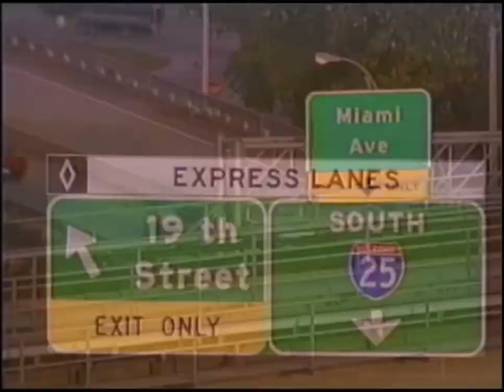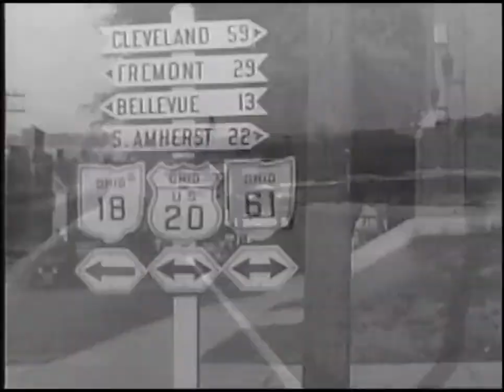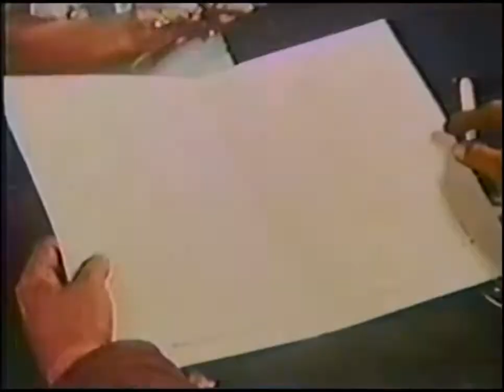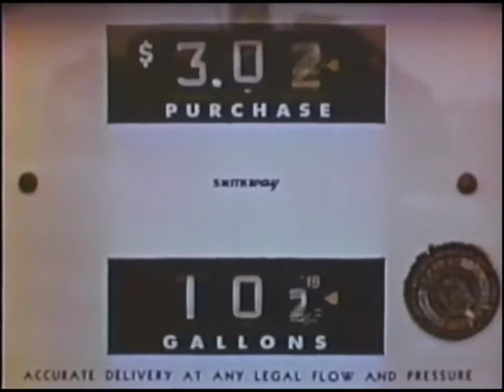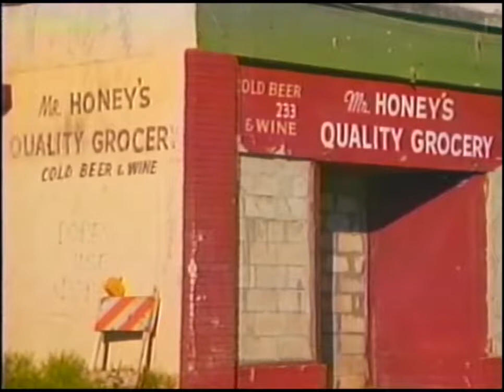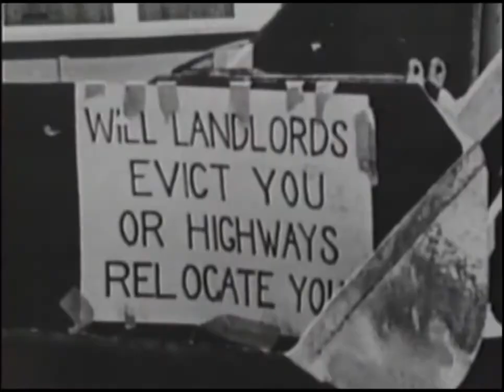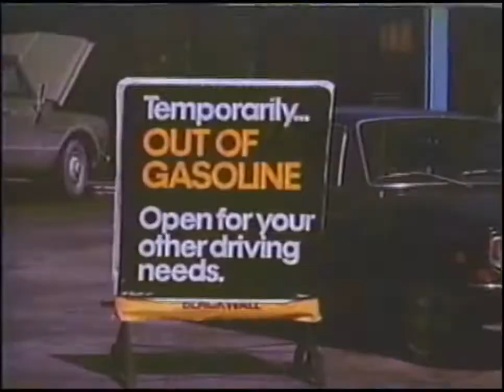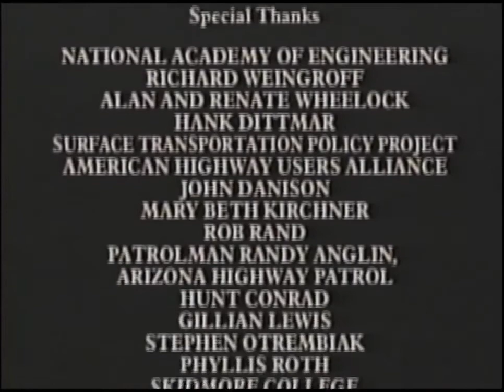Divided Highways - CAPTIONED